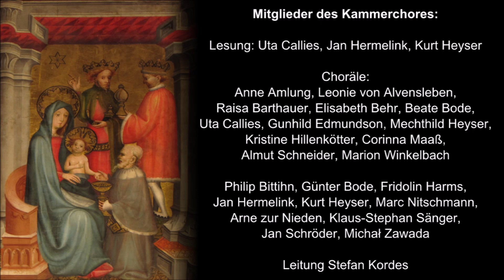Bach: Choräle aus dem Weihnachtsoratorium - 24.12. - Adventskalender der Jacobikantorei Göttingen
Zum Abschluss des virtuellen Adventskalenders 2020 der Jacobikantorei Göttingen können sie heute die Weihnachtsgeschichte nach Lukas mit den Chorälen aus dem Weihnachtsoratorium von Bach hören. Die Chorstücke sind aufgenommen nach den derzeitigen Corona-Vorschriften: maximal acht Sängerinnen und Sänger, Abstand zueinander (wenn nicht aus einem Haushalt): drei Meter zur Seite, ca. sechs Meter nach vorn.
Wir bedanken uns für Ihr Interesse.

Donnerstag, 24. Dezember:
Die Weihnachtsgeschichte, Lukas 2, 1-20
Johann Sebastian Bach (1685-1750): Choräle aus dem Weihnachtsoratorium BWV 248

Mitglieder des Kammerchores:
Lesung: Uta Callies, Jan Hermelink, Kurt Heyser

Choräle:
Anne Amlung, Leonie von Alvensleben, Raisa Barthauer, Elisabeth Behr, Beate Bode, Uta Callies, Gunhild Edmundson, Mechthild Heyser, Kristine Hillenkötter, Corinna Maaß, Almut Schneider, Marion Winkelbach

Philip Bittihn, Günter Bode, Fridolin Harms, Jan Hermelink, Kurt Heyser, Arne zur Nieden, Marc Nitschmann, Stephan Sänger, Jan Schröder, Michał Zawada

Leitung Stefan Kordes

Wir wünschen Ihnen frohe Weihnachten und ein gesundes neues Jahr.
Ihre Kantorei und Kammerchor St. Jacobi und Kantor Stefan Kordes
jacobikantorei.de